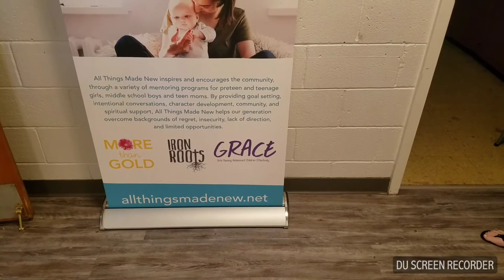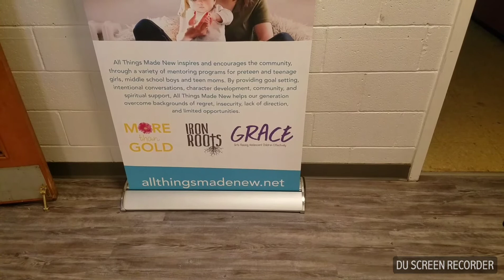Teen Mom: First Meet Up!!!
I am SUPER STOKED about this interview/Meet Up!

All Things Made New has a Progran called G.R.A.C.E. which means Girls Raising Adolescent Children Effectively! It is specifically for pregnant teenagers and Teen Mom's. It's a Mentoring Base Organization to help create relationships between the mentor and the mentee along with building, empowering, inspiring and guiding Teen Parents.

I had the pleasure to talk and engage with the Creator Michelle Flores! She is doing Great Work in the Irving Community!!!

LG💋💋

All Things Made New:
FB: All Things Made New